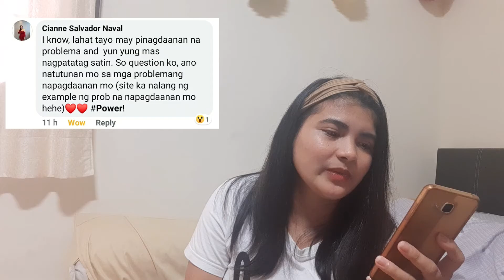Get to Know Me